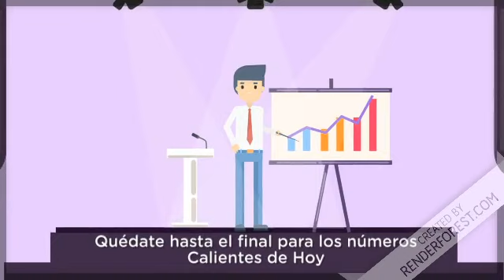Resultados de la loteria New York Tarde de hoy 22 de julio del 2020